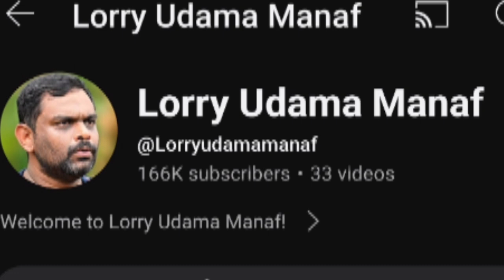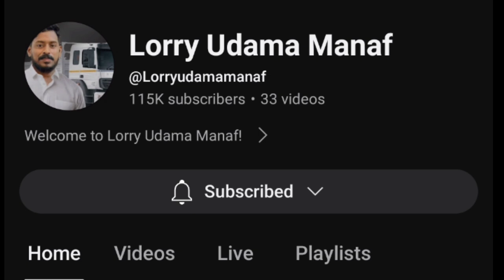ഇത് അർജുനോടുള്ള ക്രൂരത 😭😭അർജുന്റെ കുടുംബം രംഗത്ത് e😭arjunmissing